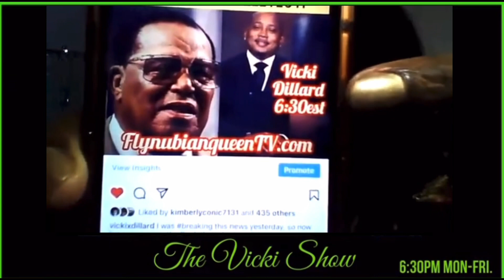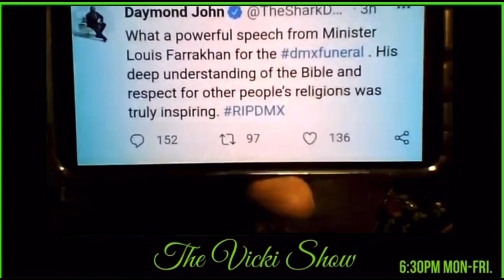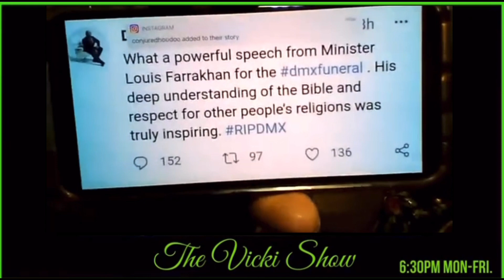Vicki Dillard: The 300 million dollars slave.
Full episodes can be seen at